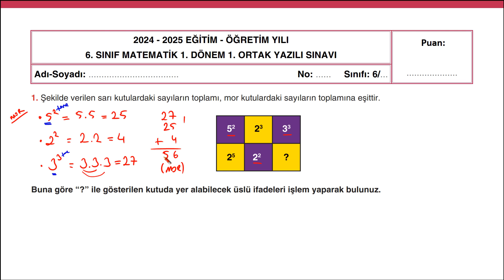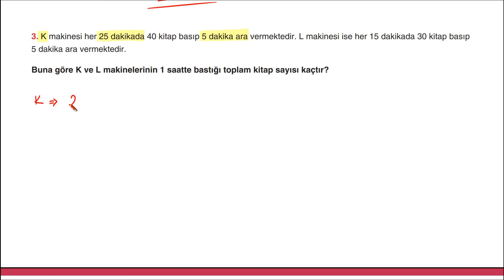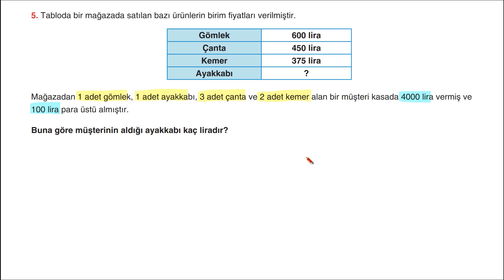6. Sınıf Matematik 1.Dönem 1.Yazılı | Türkiye Geneli #2025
6. Sınıf Matematik 1. Dönem 1. Ortak Yazılı Soruları
🎯 MEB Senaryoları ile Uyumlu Açık Uçlu Sorular